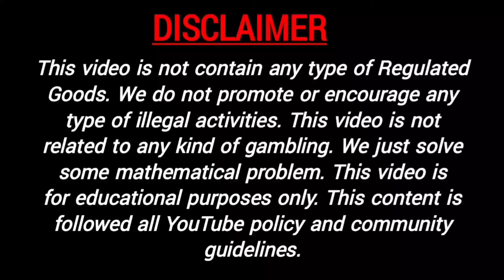25 Fabruary 2021 madhuri night fix close game today | madhuri matka jodi | madhuri matka satta